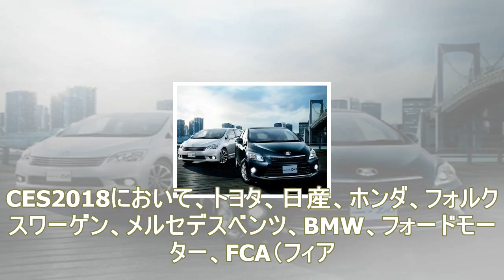自動車10社がces 2018で新技術など発表予定…トヨタ、日産、ホンダも